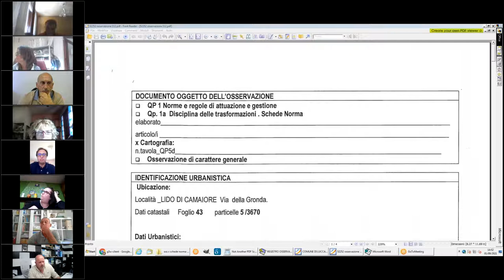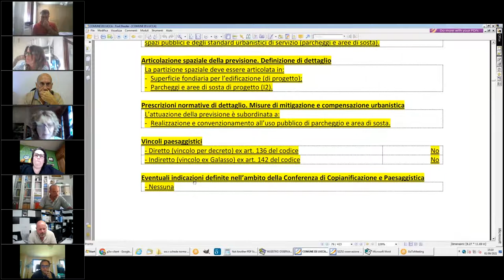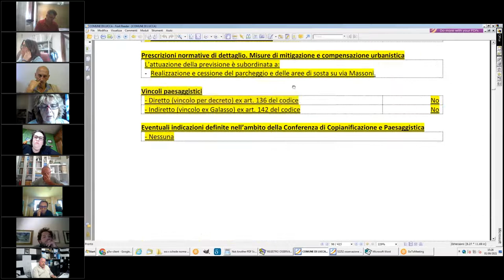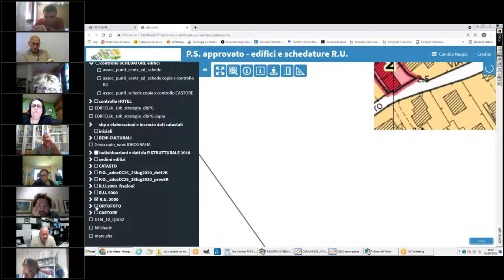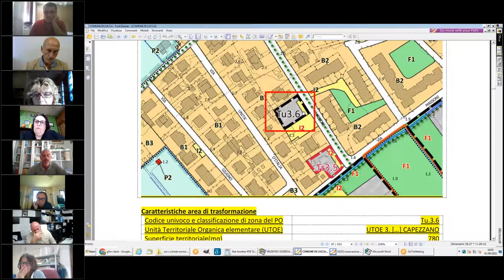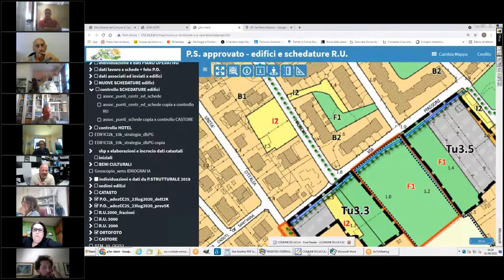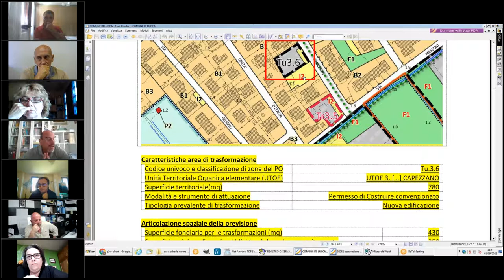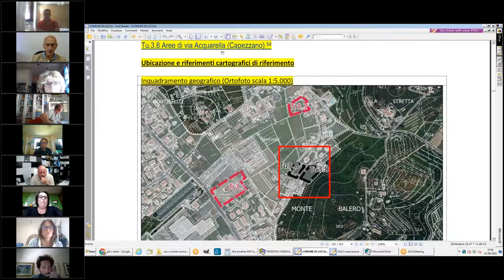3ª Commissione Consiliare del 1 Settembre 2021